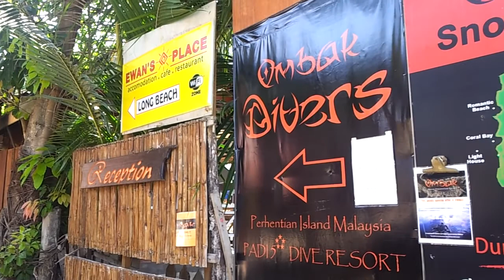Coral bay perhentian island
2D1N dive trip